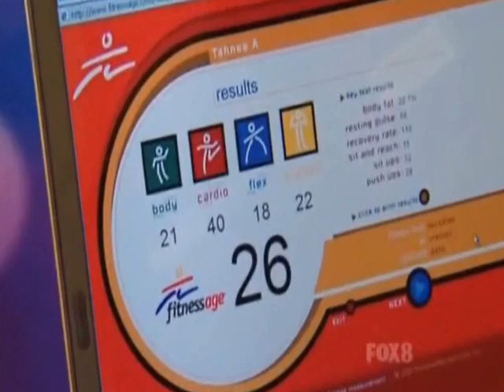Lola/Tahnee - Umbrella [Lohlee] ♥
If you don't like, don't watch.
Slash writers and fans, go wild!
There are more clips with Lola and Tahnee together but they froze up so I couldn't add them :(
*Fanfiction name!?:
Lolee, Lohlee, Tala, Tahla, Lohnee...
Post what you think :)
If you have any more pictures or clips featuring Lola and Tahnee, let me know!